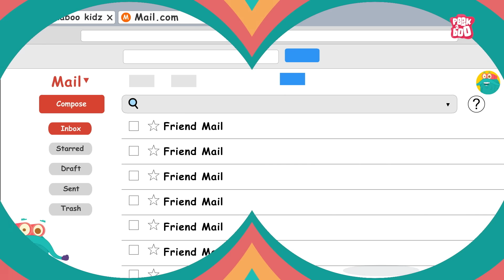What If Terror Birds Didn't Go Extinct? | Phorusrhacids The Prehistoric Predator | Dr. Binocs Show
Phorusrhacids, colloquially known as terror birds, are an extinct family of large carnivorous flightless birds that were among the largest apex predators in South America during the Cenozoic era; their conventionally accepted temporal range covers from 53 to 0.1 million years ago. They ranged in height from 1 to 3 m.